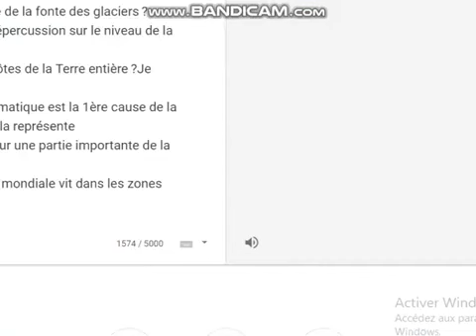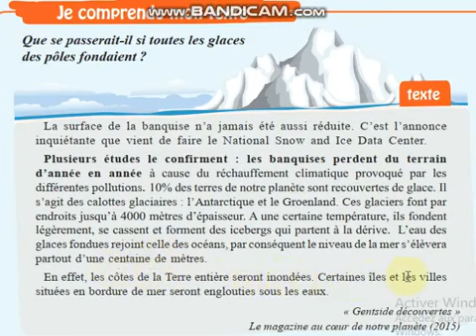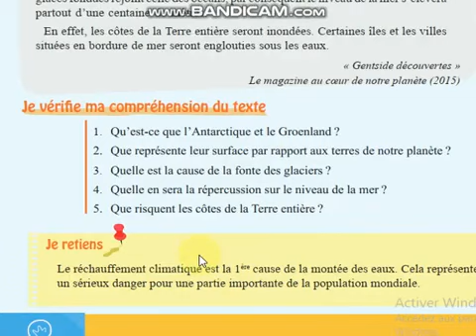الفرنسية للأولى متوسط، ترجمت لوفي بقوقل المترجم للصفحة 120